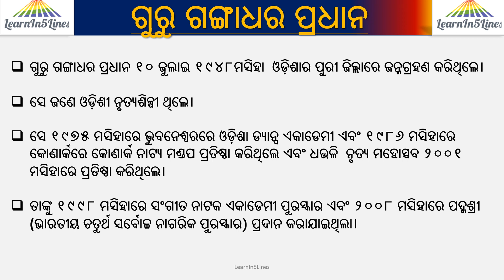Guru Gangadhar Pradhan|| Biography in 5 lines||5 lines Odia essay on Guru Gangadhar Pradhan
Guru Gangadhar Pradhan|| Biography in 5 lines||5 lines Odia essay on Guru Gangadhar Pradhan||Guru Gangadhar Pradhan